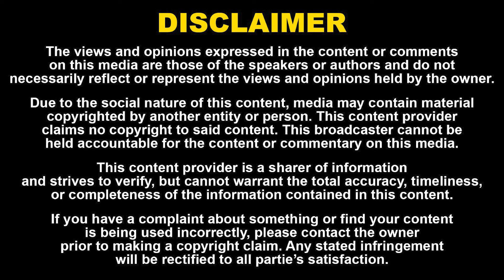'நாளைய முதல்வர் திருமா' அரசியலில் புதிய ரூட் எடுக்கும் விசிக | Thol. Thirumavalavan MP Press Meet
' நாளைய முதல்வர் திருமா' | மீண்டும் மீண்டும் ஒலிக்கும் கோஷம்!
அரசியலில் புதிய ரூட் எடுக்கும் விசிக | Naadhas Media

52. Certain acts are not to be an infringement of copyright.